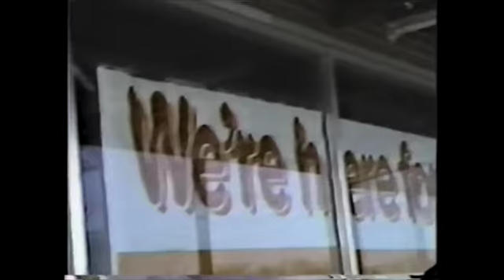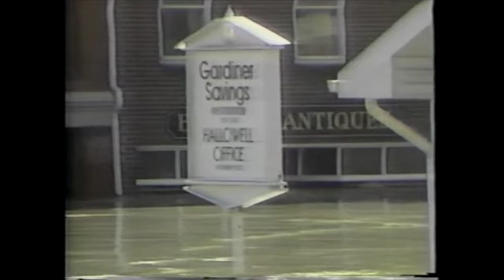Great Flood of 1987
Archival video of the 1987 Kennebec River flood in central Maine from the Gardiner Public Library Community Archives Room.